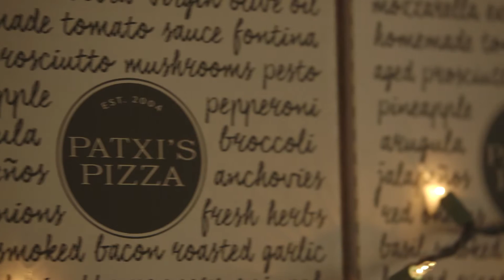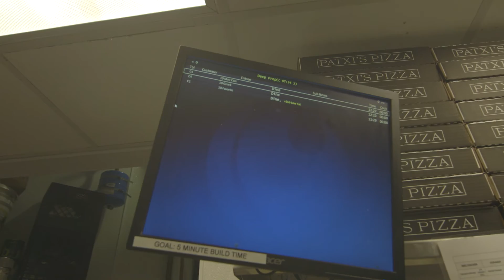Patxi's Pizza - QSR Overview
Patxi's Pizza is your favorite warm neighborhood restaurant. With kitchen video solutions from QSR Automations and Squirrel Systems, Patxi's Pizza has a very efficient restaurant operation, which ultimately protects their bottom line.